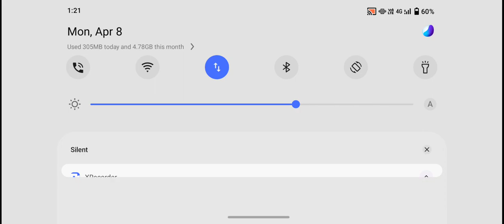The prabal vs Me💯💯bgmilive